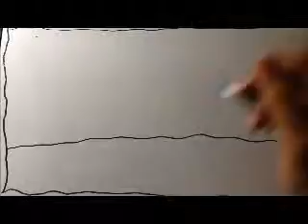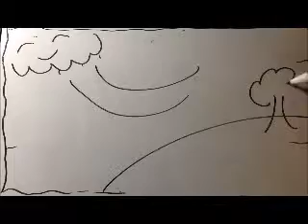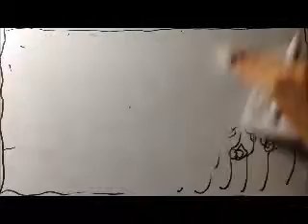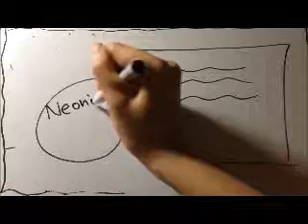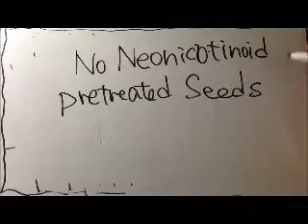Organic Farming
Ming Yeung